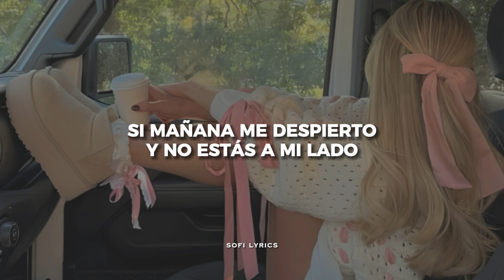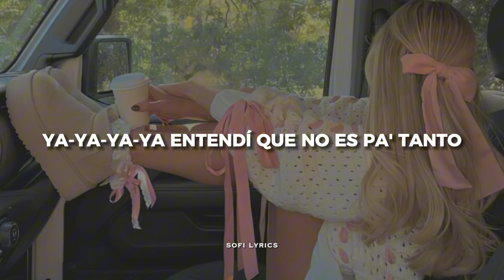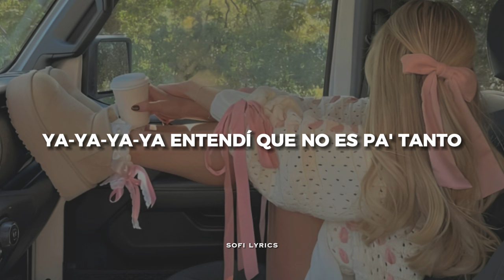Kenia OS - Lovelove U [letra]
♫ ♬ ♪ ♩ ♭ ♪    𝔩𝔢𝔱𝔯𝔞/𝔩𝔶𝔯𝔦𝔠𝔰     ♫ ♬ ♪ ♩ ♭ ♪

Es casual, como el viento vienes y te vas
Habitual que me pidas lo que no te puedo dar
¿Por qué será que te gusto cuando ya no estoy?
¿Qué tendrá que tu ausencia es como mi adicción?

I lo-lo-lo-love you, pero no tanto
Ya-ya-ya-ya entendí que no es pa' tanto
Si mañana me despierto y no estás a mi lado
Mi corazón es experto en pisar el pasado

Ya yo estoy acostumbrá': me caigo, me levanto
Me caigo, me vuelvo a parar
Lo que sube tiene que bajar
Y si no quiero no te vo'a esperar
Fue una mala mía porque lo sabía
Esa noche en la cama tú me mentías
Mira, qué ironía que tú serías
El que anda llorando por mí
Sigue soñando que esto no va a pasar
Solo en mi mente esto se va a quedar

Ta-ra-ta-ta-ra-ta-ra-ra
Ya nada me duele igual

Ta-ra-ta-ta-ra-ta-ra-ra
(Ta-ra-ta-ta-ta)

Ta-ra-ta-ta
Ta-ra-ta-ta-ra-ta-ra-ra